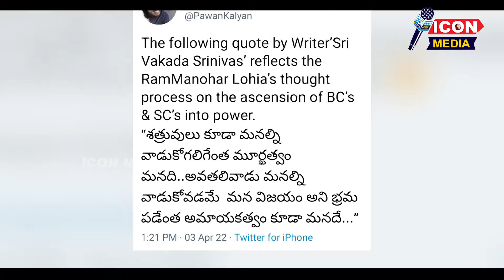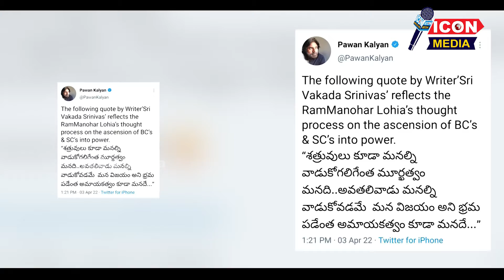నీహారికపై బాబాయ్ పవన్ కళ్యాణ్ సీరియస్? ట్వీట్ వెనకాల అర్ధం అదేనా??@Icon Media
Icon Media provides unique telugu content on celebrity interviews, film actor life stories and life styles. Icon media also host various telugu movie audio and pre launch ivents. Icon media update the viewers with latest film reviews and provide information of box office collections. Icon media also supports young talent to create content including short films, comedy bits and many more.

Visit Again.
Icon media, Iconmedia, telugucinema, telugu movie, TFI, Teluguinterviews, Telugu actor interviews, celebrity interviews.